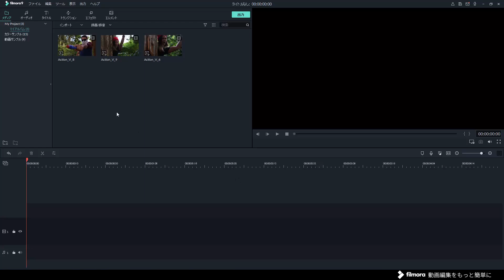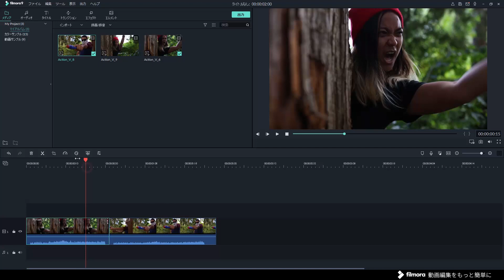【3D LUT】１クリックで動画をドラマチックに！｜HELPシリーズ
LUT（ルックアップテーブル）とは、映像の中の色調を加工するためのコードで構成されるファイルです。

もっと動画をプロっぽく、見ごたえがあり、そしてドラマチックに仕上げるには、ラットを使いこなすのがおすすめだよ。よくあるハリウッド映画なんかではカメラや照明に加えてラット、いわゆるルックアップテーブル、映像の中の色調を加工するためのコードで構成されるファイルを使って、いろんな編集をかけているんだ。

それではさっそくこのラットを使って、たった１クリックで映像をドラマチックにかえるテクニックをみてみよう。

まずは編集したいクリップをFilmoraにインポート、タイムラインにドラッグ＆ドロップしよう。そして、ツールバーのカラーチューニングアイコンをクリックして、色調補正のメニューを表示。次に、ツールバーのカラーチューニングアイコンをクリックして、色調補正のメニューを表示。ここで明るさやHSL、ビネットそして３Dラットの調節ができるよ。各機能のチェックボックスをオン、オフにして、色調整を確認しよう。３Dラットは、このミッションインポッシブルを彷彿とさせるアクションシーンの編集にぴったりだね。このラットだと今回の映像にはぴったりだけど、他の映像だとまた効果が違ってくる場合があるから注意してね。編集が終わったら忘れずに保存をかけよう。

内蔵のラット以外にも、好きなラットをインポートしたり自分のオリジナルラットをつくることもできるんだ。ちなみにこのラットはどの動画編集ソフトにも、転用できちゃうよ。３Dラットは、カンタンに動画をライバルに差をつけるすごい一本に仕上げることができるから特におすすめ。Filmoraにはこの種類豊富な３Dラットがあらかじめ内蔵されているから、とっても便利だね。

まだFilmoraを使ったことない人は、ぜひ概要欄から無料ダウンロードして使ってみてね。Filmora動画編集では使える動画テクを随時配信中。